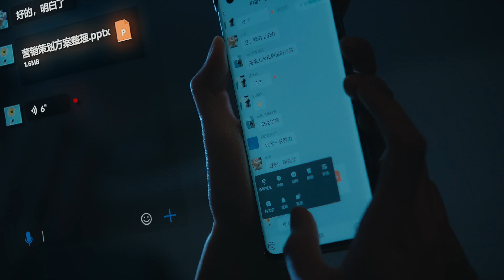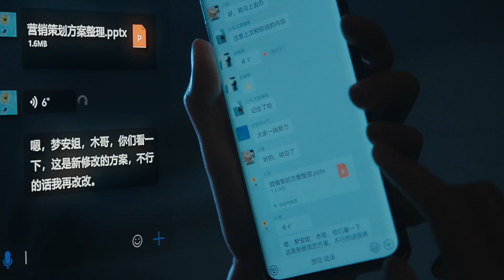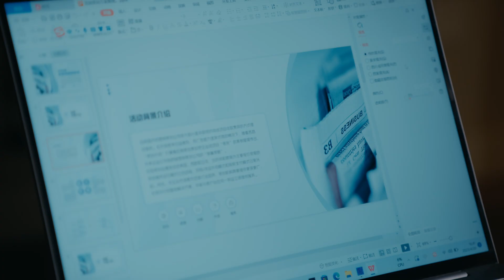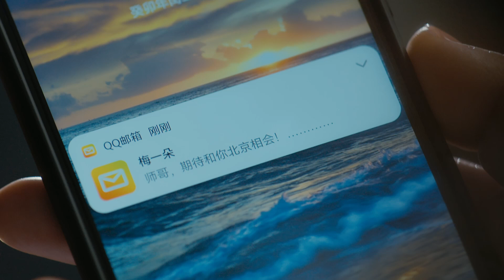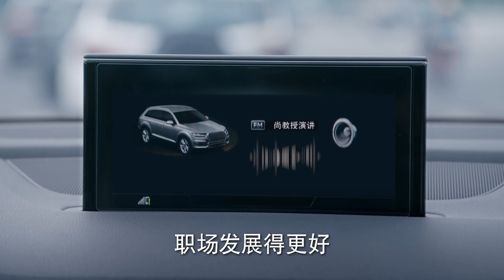Xu Meng An is unemployed? ⏰ EP1-1 "Just in time 时光正好" | China Zone - Español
✨ Synopsis
Middle-aged Xu Meng An thought she had everything under control, but her life suddenly went out of control. The company laid off a large number of employees, promotion was blocked, her husband Li Lin lost his job, her daughter was suspected of premature love, and she unexpectedly had a second child. All these problems came at once, leaving her exhausted. How to find the motivation to start again under the pressure of reality and strive to balance between self-growth and family responsibilities are the problems she needs to solve urgently.